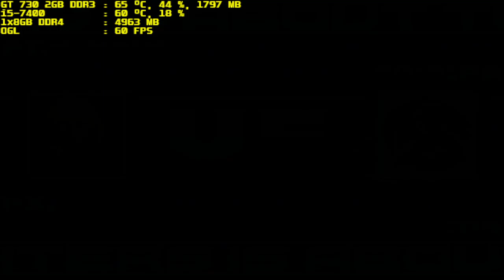mugen 1.1 blue arena h kain vs odio part 1